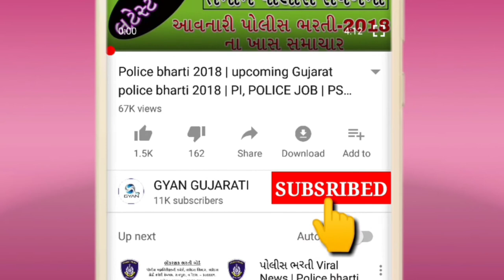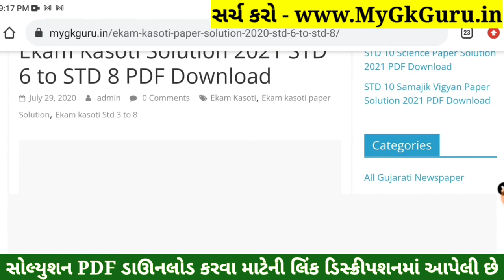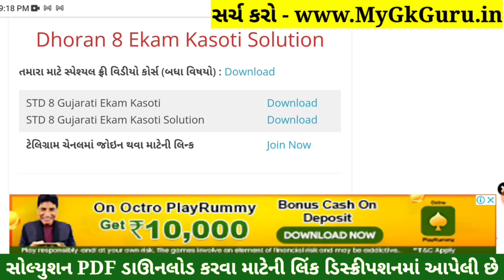Dhoran 8 Gujarati ekam kasoti paper solution January 2022 | Std 8 Gujarati Ekam Kasoti Solution PDF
STD 8 Gujarati ekam kasoti paper solution January 2022, Std 8 Gujarati Ekam Kasoti Solution 12 January 2022

std 8 Gujarati solutionekam kasoti paper solution January 2022
8th ekam kasoti Gujarati paper solution 2022
Gujarati original paper std 8real paper solution 2022
std 8 Gujarati solution pdf download 2022
std 8 Gujarati ekam kasoti Paper Solution 12 January 2022,
ekam kasoti std 8 Gujarati Paper Solution 12 January 2022,
ekam kasoti paper STD 8 Gujarati solution January 2022,
Ekam Kasoti Gujarati solution 12 January 2022,
Ekam Kasoti std 8 Gujarati full solution January 2022,
STD 8 Gujarati paper download,
STD 8 Gujarati ekam Exam paper download 2022,
12 January 2022 ekam kasoti paper download,
12 January 2022 ekam kasoti paper solution,
STD 8 Gujarati paper solution ekam kasoti,
ekam kasoti STD 8 Gujarati paper download,
STD 8 Gujarati ekam kasoti original paper solution January 2022,
STD 8 Gujarati ekam kasoti real paper solution January 2022,
Gujarati paper,std 8 paper solution 2022,
std 8 ekam exam Gujarati paper solution 2022,
Ekam kasoti std 8 Gujarati solution 2022,
January ekam exam Gujarati 2022,